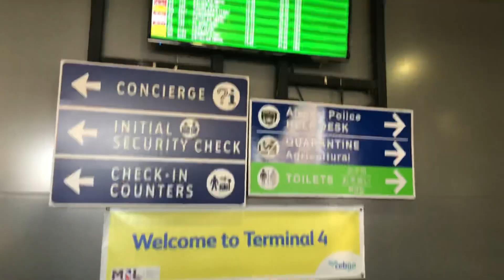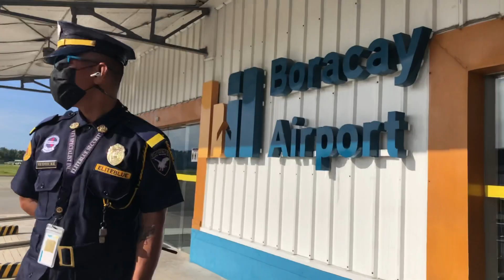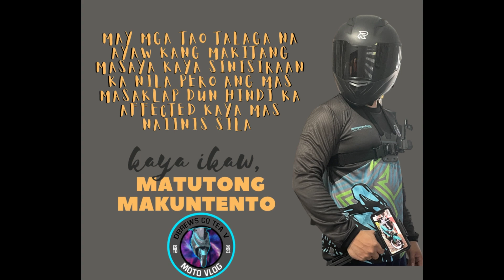Boracay Paradise Step by step para sa First Timer‼️